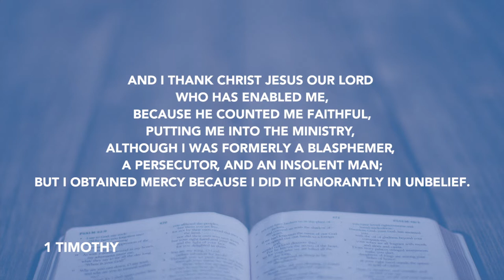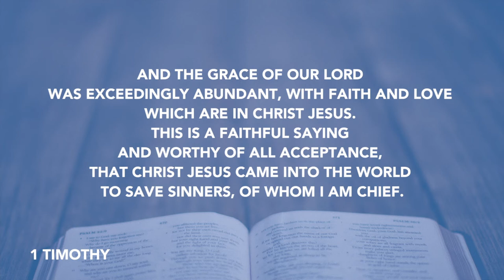Daily Devotion // Pastor Joe Prestridge // August 8, 2020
Are your sins beyond God's ability to forgive?  Let's listen as Pastor Joe shares some Good News about a man God used in the early church.